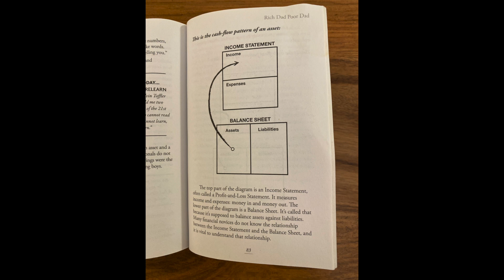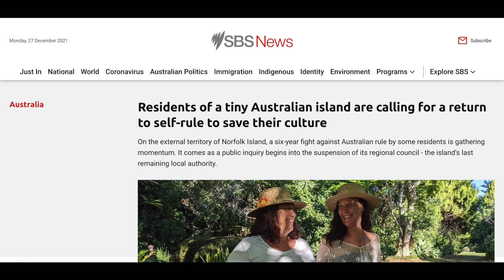Countries With No Property Tax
What does it mean to really own something? Do you own a property if you have to make regular payments to keep it? I would say no. I believe that if you truly own something then it is fully yours and if it is taken away from you it is stealing. However, in the modern world, most countries implement property taxes, requiring property owners to make regular payments to keep their property. If you fail to make these regular payments (property taxes), then the government can confiscate the property from you. Essentially, it is renting property from the government, although the government allows you to say you own it to make you feel better about yourself.

Although most countries implement property taxes, some countries do not have property taxes and allow you to truly own your own home. In this video I share the countries with no property taxes, so that you invest in property without the constant cash drainage from property taxes, and so that you can really own your own home.

📖 Useful for reading/learning:
Kindle Unlimited
Audible Gift Membership